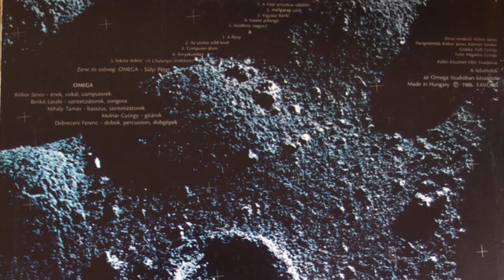Omega - Computer álom (electro pop, Hungary 1986)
Omega - maybe the most wellknown progressive rock group from Hungary. They have released loads of album since late 60's up until today. In the 80's they made some electronic stuff, like this album from 1986 - A Föld árnyékos oldalán.